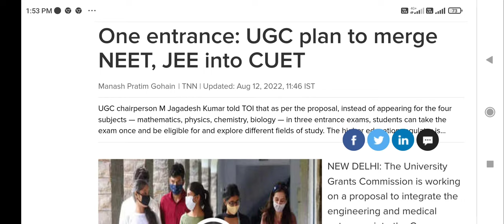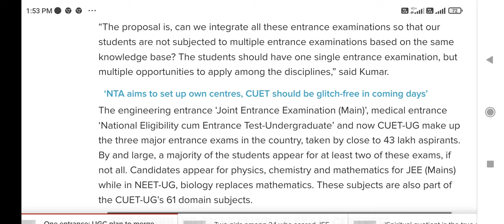No NEET in future !! क्या ये सम्भव है? Common exam for NEET - JEE - CUCET